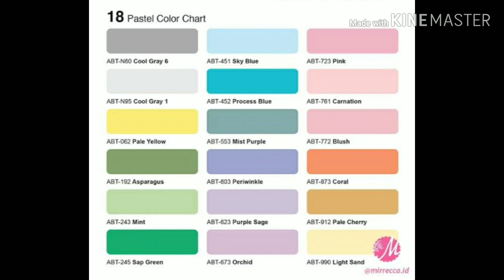Self Introduction by Silvia Maharani @ Hasil Karya Siswa